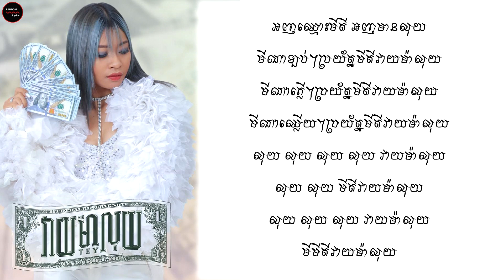វៃម៉ាលុយ - វាយម៉ាលុយ - Vai Ma Luy Tey (Jamie Jamie) Lyrics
វៃម៉ាលុយ - វាយម៉ាលុយ - Tey (Jamie Jamie)